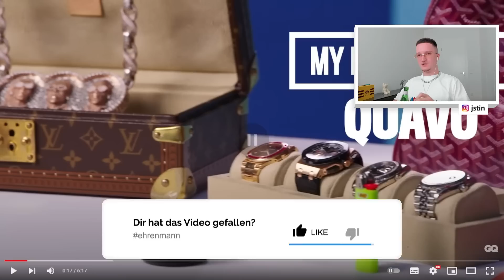Quavo's GQ Essentials.. (Anti Iced Out! 🚫) | Justin reagiert